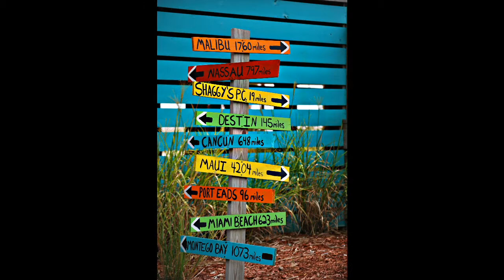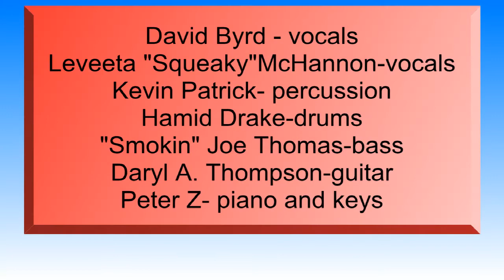SEEKING PERFECTION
This  slideshow is dedicated to our Dearly Departed Brother Peter Z, a super talented pianist who we all miss so badly. His skills are undeniable.
The beautiful voice of Leveeta "Squeaky"McHannon is on co-lead vocals
The great Hamid Drake on drum kit, Smokin Joseph Thomas on bass, Daryl A. Thompson on guitar,Peter Z on keys and Kevin Patrick on percussion rounds out this stellar rhythm section.
As we look forward to a brighter day, we keep our eyes on the prize and creatively seek perfection through our music, trying to reflect the Perfection of the Most High.
David Byrd - vocals
Leveeta "Squeaky"McHannon-vocald
Kevin Patrick- percussion
Hamid Drake-drums
Smokin" Joe Thomas-bass
Daryl A. Thompson-guitar
Peter Z- piano and keys
Original music written and produced by David Byrd
Third Eye Open Records